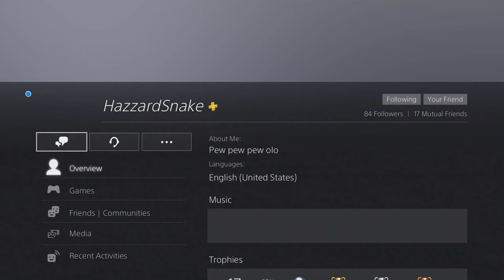Just Don't Even Download This Game